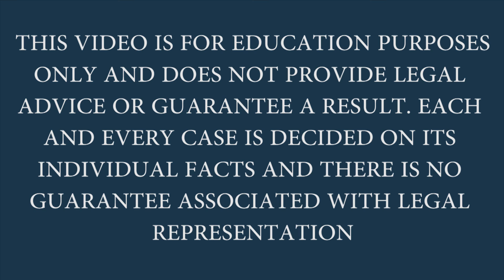Don't Inadvertently Settle Your Car Accident Case | Indiana Car Accident Lawyer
This video discusses the elements of a settlement agreement in a civil matter.

Pejic & DiMartino, P.C.
1000 Washington Street
Michigan City, IN 46360